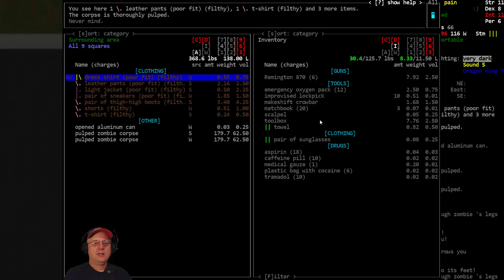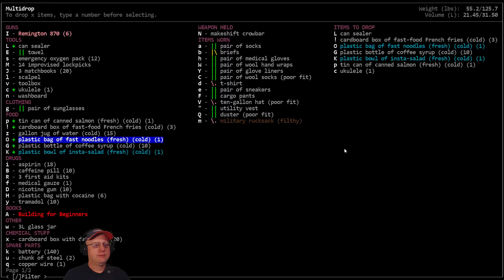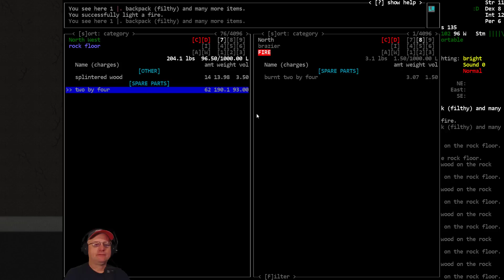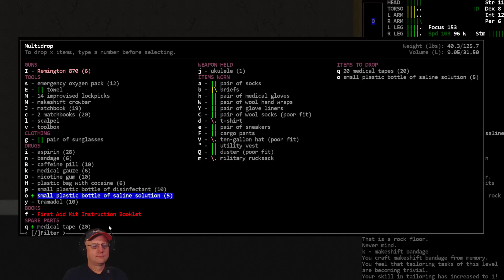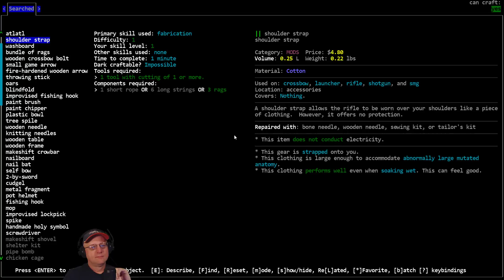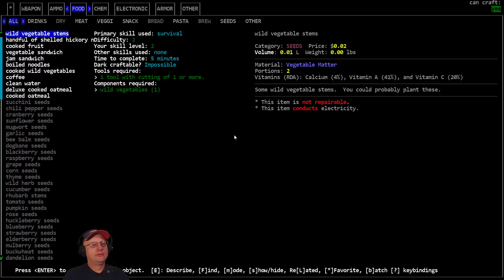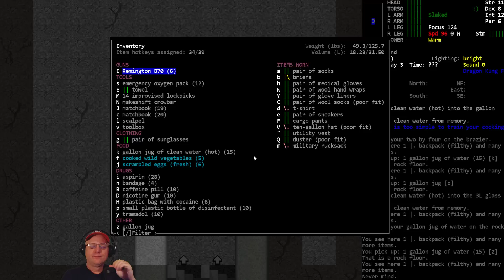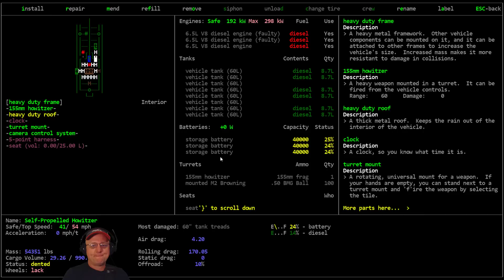Lets Play / Cataclysm DDA / Fungal Dragon / S01-E03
'Fungal Dragon' challenge: Vorm plays the 'Abandoned' scenario as a patient who was committed to the Psych Ward in the local Hospital for holding/observation due to his bizarre rambling about 'Becoming One with the Mycus'. The Hospital staff has abandoned him to his fate in the Cataclysm and Vorm must emerge from the hospital and go on a quest to fulfill his destiny to become the Great Fungal Dragon.

World settings of note: Exp. Build #8383. City Size:6, City Spacing; 4, Zombie Spawn: 1.25, Item Spawn: 0.50, Wanderspawn: True, Static NPC: True, Starting NPC- Never, Graphic Tileset: MSX++Dead_People, Soundpack: RRFSounds